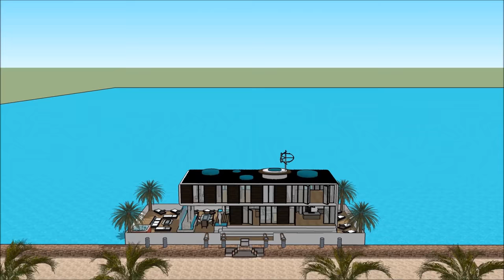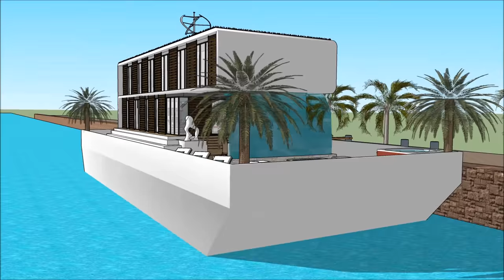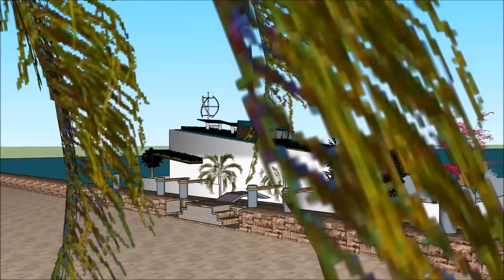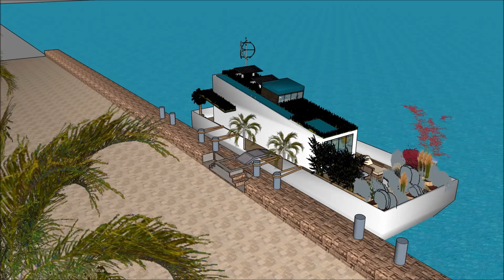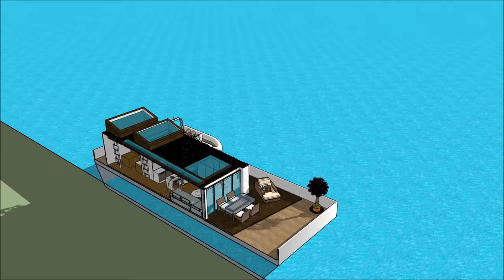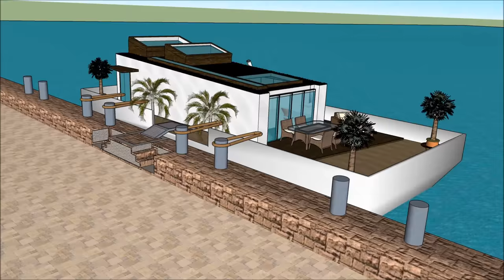วิลล่าลอยน้ำ เรือนแพ บ้านลอยน้ำ คฤหาสน์ลอยน้ำ เรือยอชท์ ล่องเรือในเนปาล, ชาวดัตช์เรือบ้าน, เรือเฮาส